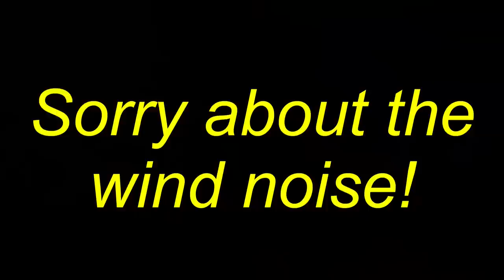Royal Enfield Himalayan Test Ride/Review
Here's my test ride and review on the 2018 Royal Enfield Himalayan,
Front Brake, Disc, Rear Brake ,Disc, Fuel Capacity 15 Ltrs,
Engine Type, Single Cylinder, 4 stroke, Air cooled, SOHC,
Fuel Injection, Displacement, 411 cc,
Maximum Speed 122 kph or 76 mph.
Royal Enfield Himalayan Features
ABS, Headlamp 12V H4 60 / 55W LED Tail Light,
Speedometer Analogue, Odometer Digital, Trip meter Digital,
Wheel Type, Spoke,
Royal Enfield Himalayan STD Engine and Transmission
Fuel Injection Displacement 411 cc Maximum Power 24.83 PS @ 6500 rpm Maximum Torque 32 Nm @ 4250 rpm
Starting, Electric Start Only,
Maximum Speed 122 kph, Cooling System Air Cooled, GearBox 5 Speed, Clutch Wet, Multi-Plate, No. of Cylinders 1 Drive Type, Chain Drive, Bore 78mm Stroke 86 mm Supply System Fuel Injection, Transmission Type, Manual Compression Ratio 9.5:1
Royal Enfield Himalayan STD Tyres and Brakes
Tyre Size Front :-90/90 - 21, Rear :-120/90 - 17 Tyre Type Tube Radial Tyres, Wheel Size, Front :-21 inch, Rear :-18 inch,
Front Brake, Disc,      Rear Brake, Disc,
Optimum Tyre pressure (Rider)28 psi Optimum Tyre Pressure (Rider & Pillion)28 psi Front Brake Diameter 300 mm, Disc 2-Piston Floating Caliper, Rear Brake Diameter 240mm, Disc Single Piston Floating Caliper,
Royal Enfield Himalayan STD Performance and Fuel Economy
Mileage (City)29.48 kmph, Mileage (Highway)34.53 kmpl 0-60 Kmph 4.5 Sec 0-100 Kmph 12.27 Sec Quarter Mile 18.25s@115.33 kmph Sec30-70 kmph (3rd gear)6.940-80 kmph (4th gear)9.72 Sec Braking (60-0 Kmph)2.60s, 19m SecBraking (80-0 Kmph)3.49s, 36.25m Sec
Royal Enfield Himalayan STD Chassis and Suspension,
Chassis/Frame Half-Duplex Split Cradle Frame
Front Suspension Telescopic, 41mm Forks, 200mm Travel
Rear Suspension Monoshock with Linkage, 180 mm Wheel Travel
Royal Enfield Himalayan STD Dimensions,
Length 2190 mm Height 1360 mm Width 840 mm
Ground Clearance 220 mm Saddle Height 800 mm Kerb Weight 191 Kg Wheelbase 1465 mm Fuel Capacity 15 Litres.